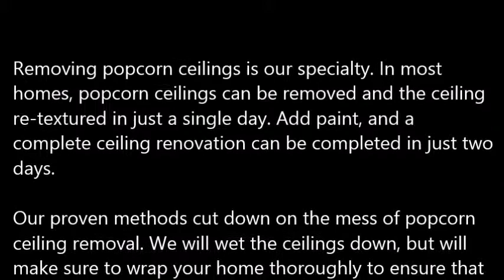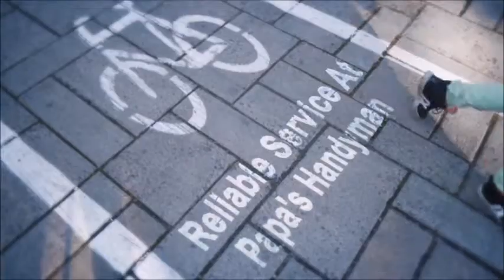Popcorn Ceiling Removal Johnson City TX, Popcorn Removal Johnson City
Popcorn Ceiling Removal Johnson City, TX
REMOVE POPCORN CEILING Johnson City, TX
Papa's Handyman provides "Popcorn Ceiling Removal" services to clients in Johnson City, TX - Entire Johnson City County area.

Specializing in "popcorn ceiling removal" in the homes of and around Johnson City, TX, refinishing and painting. Remove your Johnson City, TX popcorn ceilings simply, with the expert help of Papa's Handyman. Since 1970, Papa has been a trusted expert in the Drywall trade. When popcorn ceilings, also known as acoustic ceilings, fell out of popularity in the mid 1980′s.

1.) What are the benefits of removing popcorn ceilings?
2.) Will I have to leave the house while the crew is working?
3.) What type of texture do I have a choice of in place of the popcorn ceilings?
4.) What type of paint should I use after the popcorn ceiling and refinishing phase?
5.) Do you have to come and look at the project to give me a quote?
6.) Does wetting down popcorn ceilings reduce dust?
7.) What is the cost for popcorn ceiling removal?

POPCORN CEILING REMOVAL COST — Averages as low as $0.60 cents on up to $2.75 per square foot, but some popcorn ceiling removal services do not just base cost estimates off of square footage... You're probably wondering, what is the cost to remove popcorn ceilings in my area of Johnson City TX? Is it expensive? Do I have to move my things out?

Related Links:
ASBESTOS Popcorn Removal Cost -